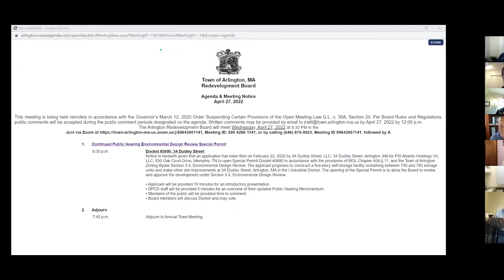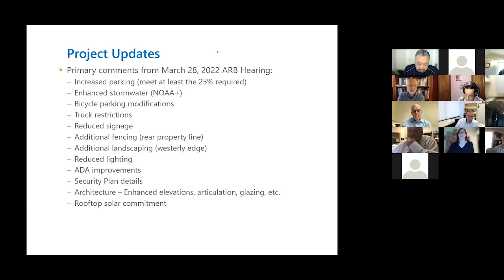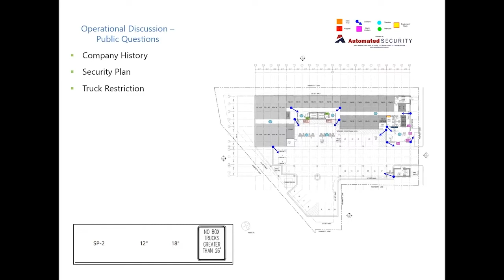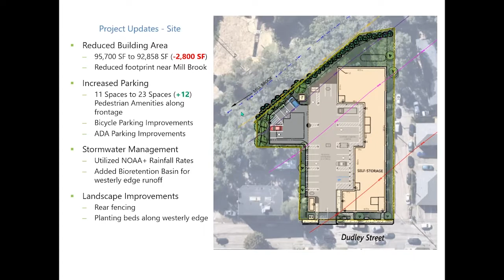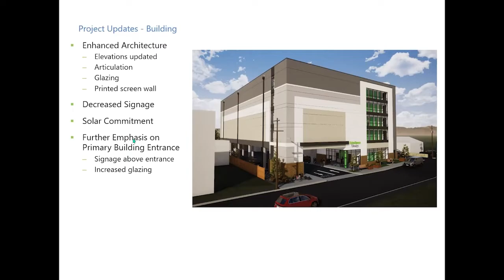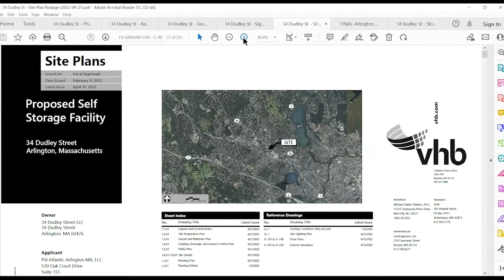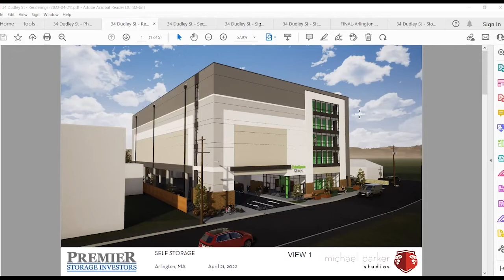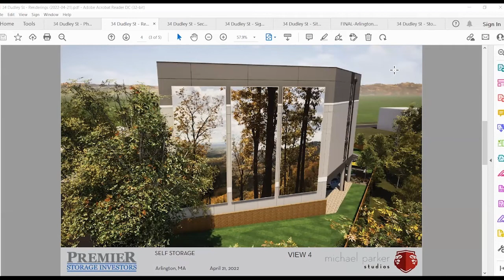Redevelopment Board Meeting - April 27, 2022